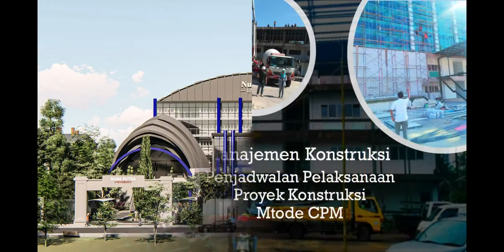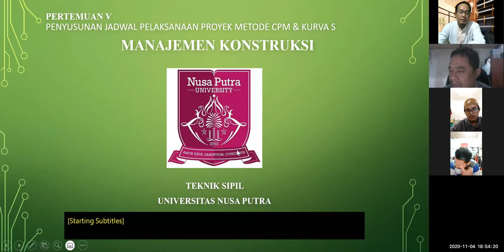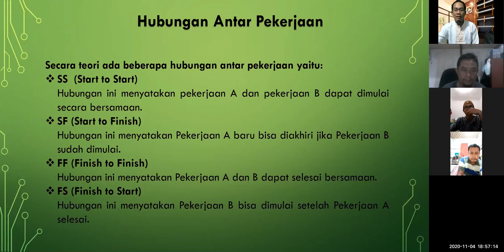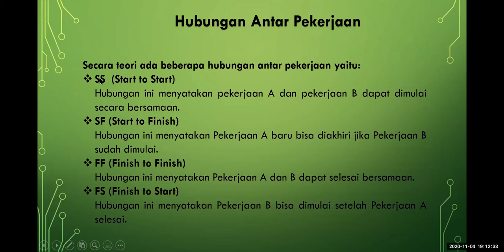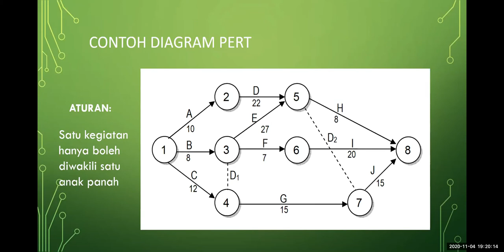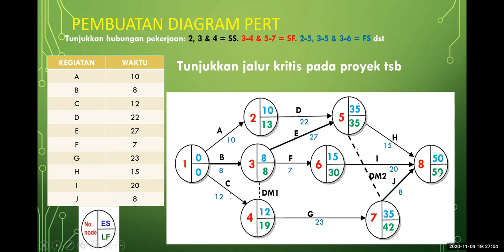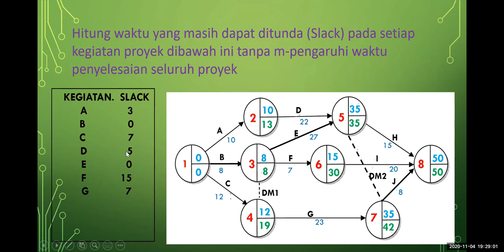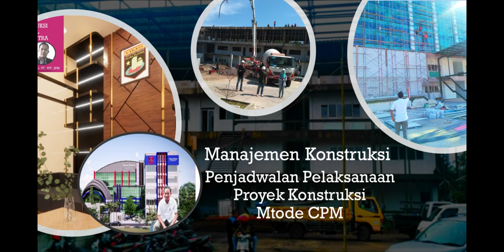Live session 7 Manajemen Konstruksi TS18B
Penjadwalan Proyek